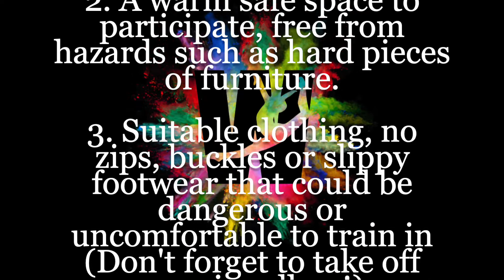Pike Lever and Pike Press Tutorial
This video is all about pike levers, russian levers and pike press to handstands! Enjoy!